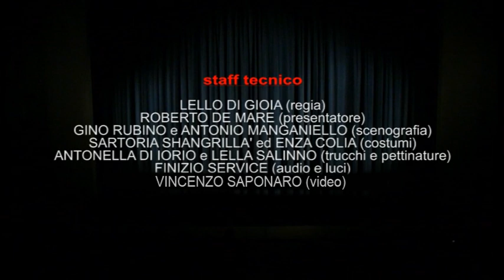VACANZE FORZATE degli ALTER EGO LUCERA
VACANZE FORZATE di Antonella Zucchini. Adattamento in vernacolo lucerino di Lello Di Gioia con il titolo "Vist ceppòn ca par baròn".
Teatro dell'Opera - Lucera 23 febbraio 2014